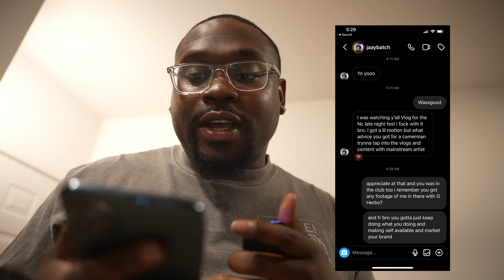5 Essential Tools to Launching Your VIDEO Business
Shot by: @TrePProductions
Welcome to TreP Productions, your gateway to captivating visual storytelling in the heart of Atlanta, Georgia! 🎥✨

At TreP Productions, we're not just a video company; we're your creative partners in bringing your vision to life. With a passion for crafting compelling narratives and a commitment to excellence, we specialize in producing high-quality videos that resonate with audiences and leave a lasting impact.

Our Atlanta-based team is a diverse group of talented individuals who thrive on innovation and creativity. From concept development to shooting, editing, and post-production, we handle every aspect of the video production process with precision and flair.

Whether you're a business looking to create engaging marketing content, an artist in need of a music video, or an organization with a powerful message to share, TreP Productions is here to turn your ideas into visual masterpieces. We pride ourselves on our ability to adapt to various genres and styles, ensuring that each project is a unique reflection of your goals and aspirations.

Our key services include:

📽️ Commercial Video Production: Elevate your brand with captivating commercials that leave a lasting impression.

🎬 Music Video Production: Transform your music into a visual spectacle that captures the essence of your artistry.

📹 Corporate Video Production: Communicate your company's message effectively with professional corporate videos.

📺 Social Media Content: Engage your audience on social platforms with eye-catching video content.

🎥 Event Coverage: Preserve the memories of your special events with our expert event videography.

💡 Creative Consultation: We'll collaborate with you to develop creative concepts and strategies that align with your objectives.

When you choose TreP Productions, you're choosing a partner dedicated to bringing your vision to life. Join us on this visual journey, where storytelling meets cutting-edge technology and creativity knows no bounds.